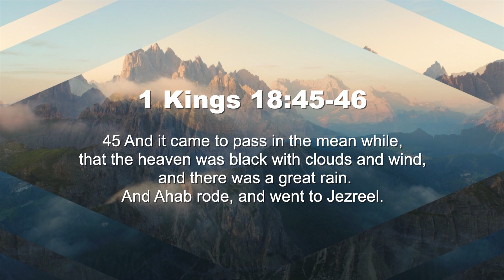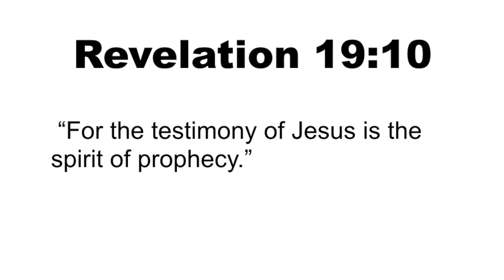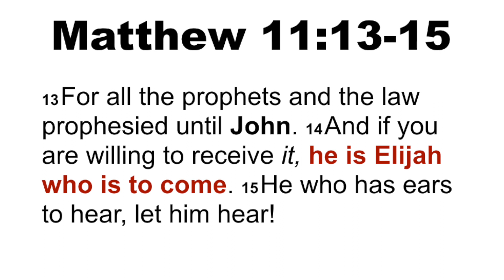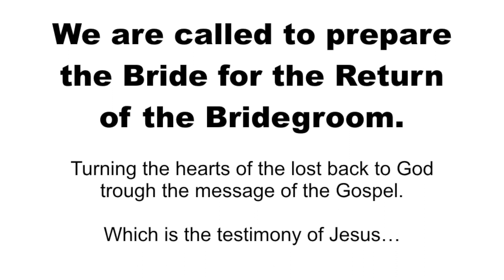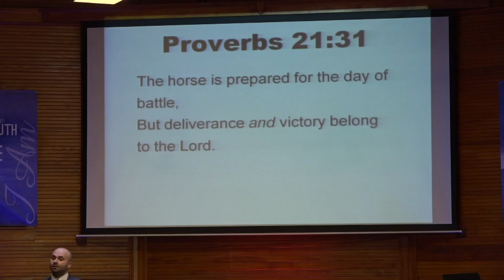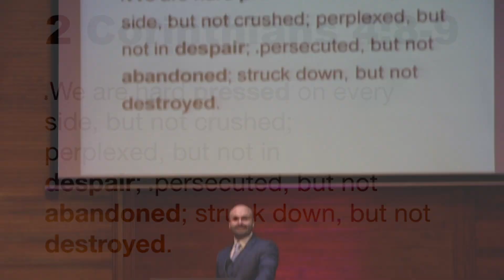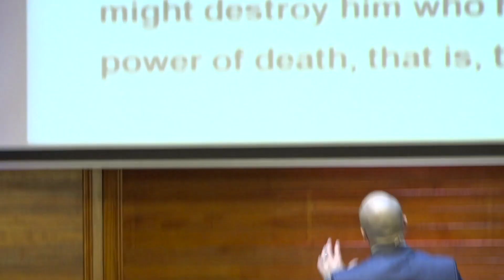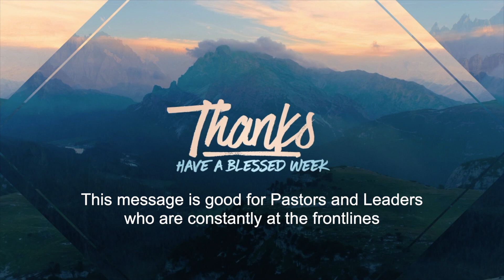Gaining Momentum | Overcoming pressure | Spirit of Elijah vs Jezebel Spirit - 1.26.20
Message: Gaining Momentum in the midst of pressure

Shoreline Church
287 Shore Rd, Old Lyme, Connecticut.
Sunday's 11AM
LifeWater at the Shoreline | A Church for Everyone

#1 Gaining Momentum
* When ever a Church Ministry, is about to experience
* A powerful movement of breakthrough
* Of abundance of Rain…
* Because every Harvest is attached to the rain.

A Strong spirit will always rise
To try and take the church off course or stop the momentum …

1 Kings 19:1-4

#2 Understanding why your feeling Pressure  ?
Symptoms of Spiritual Warfare

* You feel like running away
* You feel intimidated
* you feel fear and depression
* Your not intimate with God
and feel heavy and tired..

You feel pressed on every side
Symptoms of a Spiritual attack

—  I’m 💯 sure you are facing a spiritual warfare

* I just want to remind you
* That the horse is prepared for battle, but Victory belongs to God...

Pressure
2 Corinthians 4:8-9
8 We are hard-pressed on every side, yet not crushed; we are perplexed, but not in despair; 9 persecuted, but not forsaken; struck down, but not destroyed
God has not left your side
1 John 4:4

4 You are of God, little children, and have overcome them, because He who is in you is greater than he who is in the world.
Elijah felt the pressure of Jezebel
* The enemy will rise against you
*  but won’t be able to destroy you

Revelation 20:9
They went up on the breadth of the earth and surrounded the camp of the saints and the beloved city. And fire came down from God out of heaven and devoured them.

* Those that come to knock you down
Will actually be a stepping stone that God will use to take you higher...

The enemy doesn’t know God will use his evil his pressure for your success.